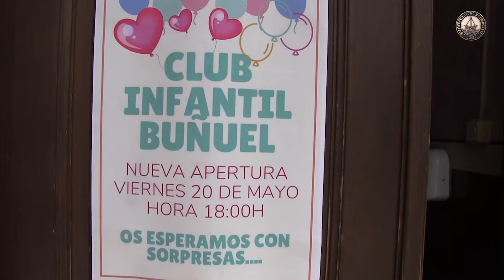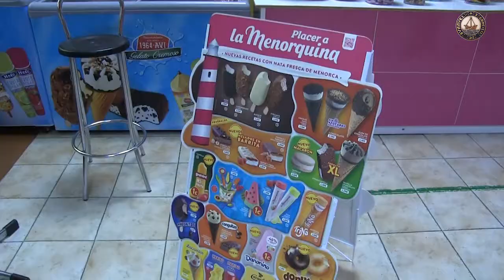Nueva apertura del Club Infantil de Buñuel